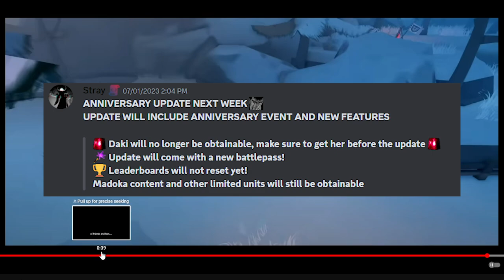BAHAS NEW UPDATE ANNIVERSARY AA ADA GUTS DAN GRIFFITH! - Anime Adventures Roblox Indonesia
Jadi di video kali ini kita akan coba bahas update aa terbaru anniversary update dan sekalian memprediksi bakal kaya gimana nanti updatenya! Kayanya bakal ada unit meta baru nih!

Mau membantu channel ini??

Ciaooo!!